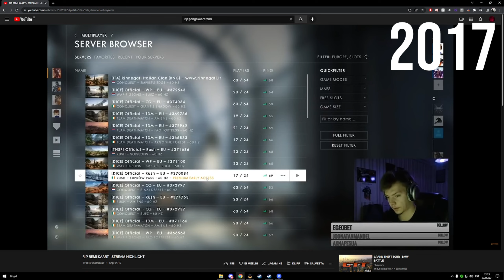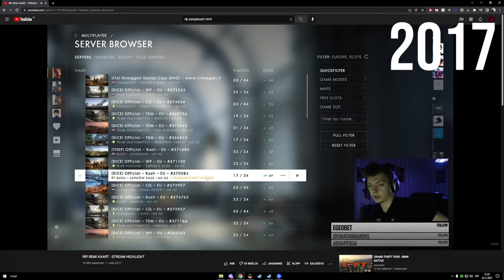CURSED GTA V PART 2